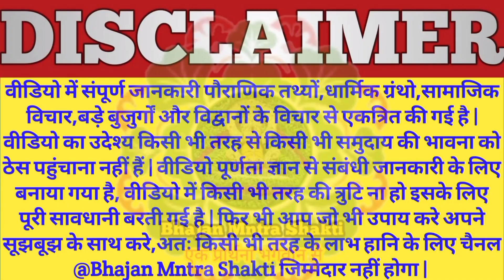अर्जी पूरी होने से पहले या बाद में बाबा श्याम के लिए ये जरूर करना चाहिए | ऐसे लोग ये यात्रा ना करे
बाबा श्याम का निशान अपने घर के छत पर कैसे लगाए, संपूर्ण जानकारी के लिए नीचे वीडियो लिंक पर क्लिक कर के देखे

khatu shyam ji ki nishan yatra kaise kare
khatu dham ki yatra kaise kare
nishan yatra khatu
nishan yatra kise karna chaihiye
baba shyam ko kya bhog lagaye
khatu shyam ji ke chamatkar video
khatu shyam ji ki aarti kaise li jaati hai
baba shyam ke darbar mein rona kyu aata hai
khatu shyam mandir mein rote kyu hai
baba shyam ke mandir mein aashu kyu aate
shyamji ka ladla sonu
baba shyam ki baatie
khatushyamji ki jaankari
khatushyamji se arji kaise lagate hai
khatushyamji se arji kaise kare
khatushyamji se arji kaise lagai jaati hai
khatushyamji se arji lagane ka pura tarika
khatushyamji se ardas kaise lagaye
khatushyamji se ardas kaise lagai jaati hai
baba shyam se arji kaise kare
shyam baba se arji kaise lagate hai
baba shyam se arji kaise lagate hai
baba shyam se arji kaise lagai jaati hai
shyam baba se arji kaise lagai jaati hai
khatushyamji se 11 rupaye ki ardas kaise kare
Khatushyamji se mannat kaise kare
baba shyam se mannat kaise kare
shyam baba se mannat kaise kare
khatuwale shyam se arji kaise kare